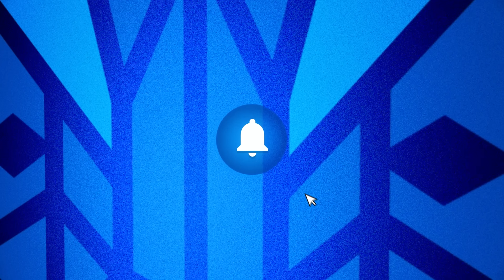Je DÉCOUVRE la NOUVELLE RAFALE MYTHIQUE sur FORTNITE ( C'est une dinguerie )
🎆 TikTouk : LeVraiSouen

Code Souen